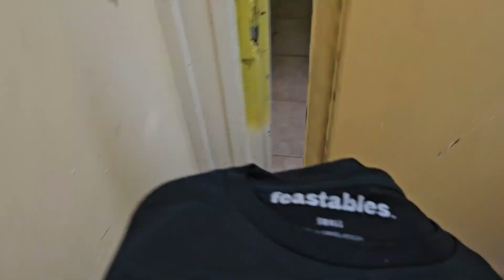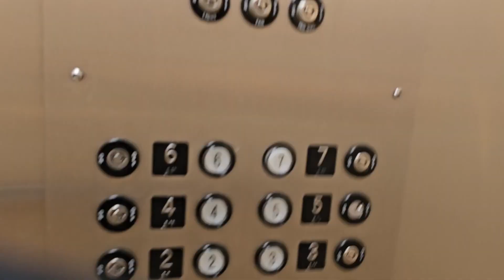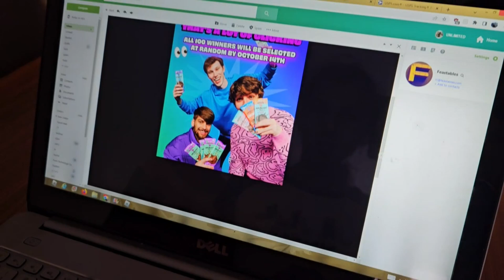We found six flavors of MrBeast chocolate Feastables trying and choose the best flavor mrbeast try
In New York very hard to find feastables chocolate bars
We purchased online six different flavor and try for best one.
Because it was big order we received free Tee for Allen
I like MrBeast shows and his chocolate